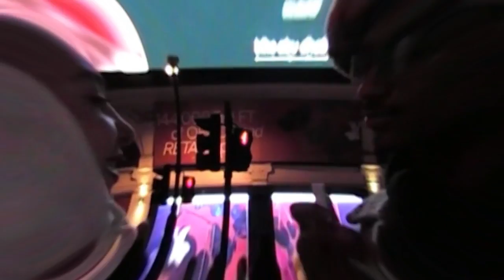Baroquenoise - Service Burrito